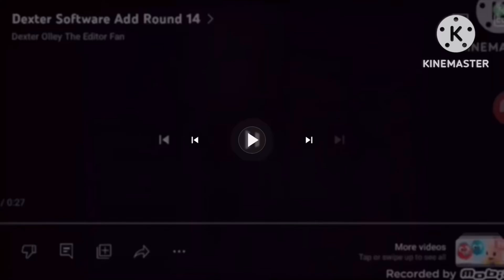Dexter Software Add Round 21